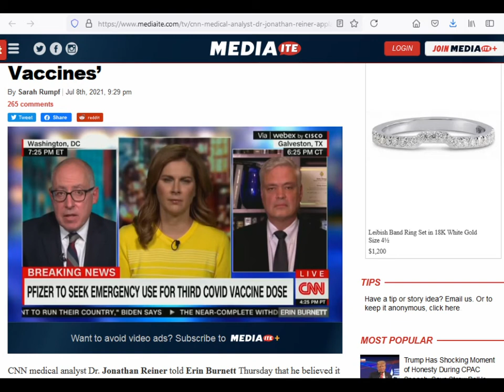CNN Says Everyone Should Be Required To Take Vaccine